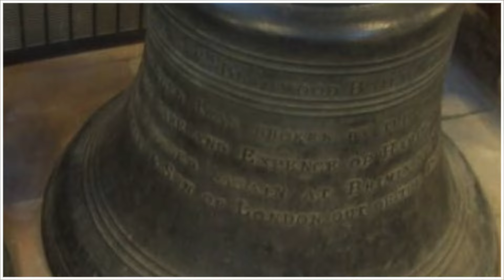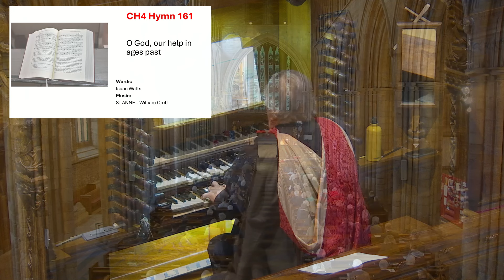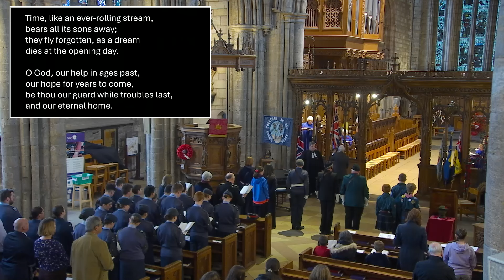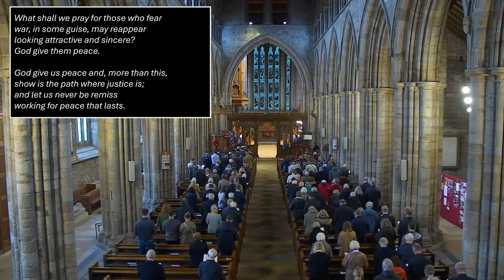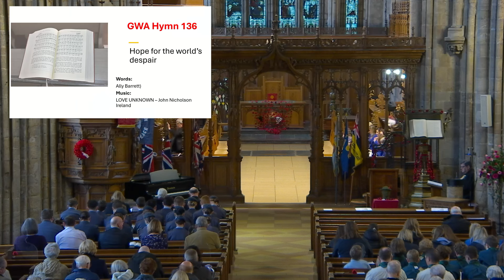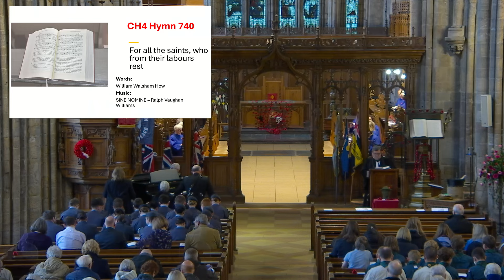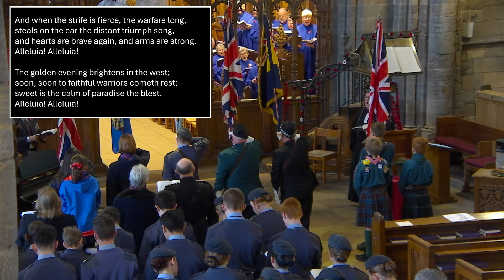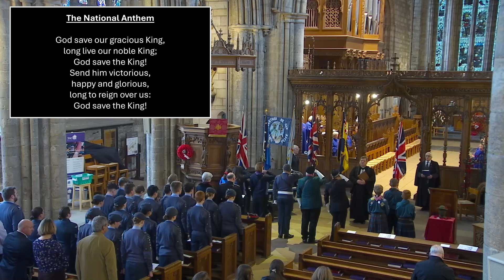Dunblane Cathedral Sunday Morning Worship for Remembrance Sunday - 10 November 2024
A service of readings, prayers, reflections and music from Dunblane Cathedral, Scotland, a Church of Scotland Presbyterian church, for everyone, everywhere. This service we will be remembering all those who have lost their lives due to war and conflict.

Please note: if watching after the service ends, as the stream starts at around 10.20am, you will have the tower bells ringing until the organ prelude starts.

Dunblane Cathedral, Kilmadock and Blair Drummond Church of Scotland is a Registered Scottish Charity: Number SC004454